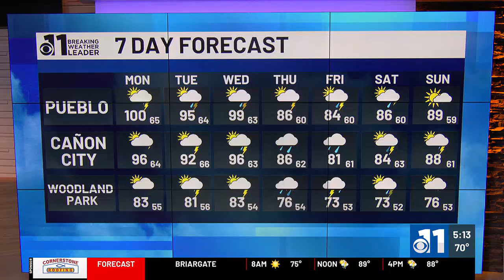More hot temperatures and storm chances for Colorado Springs